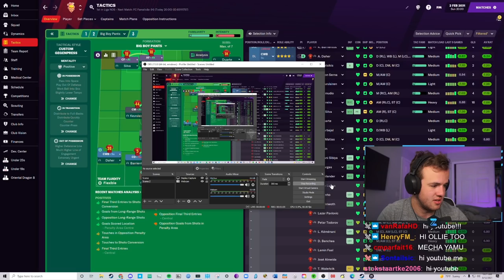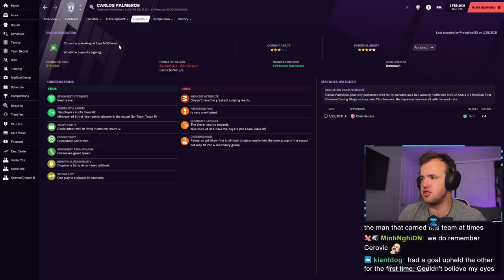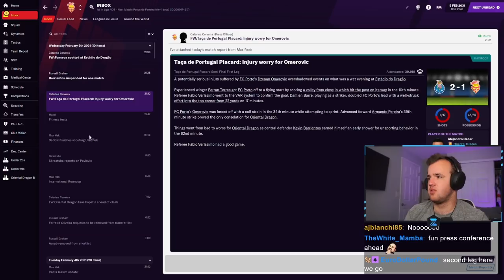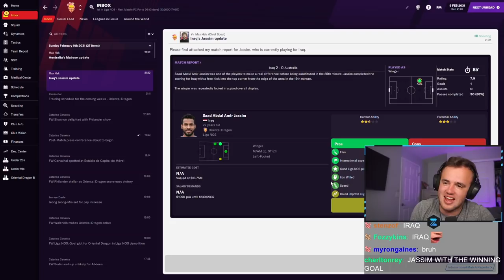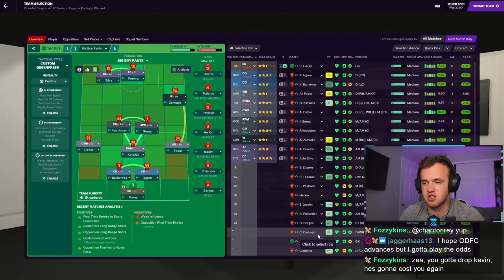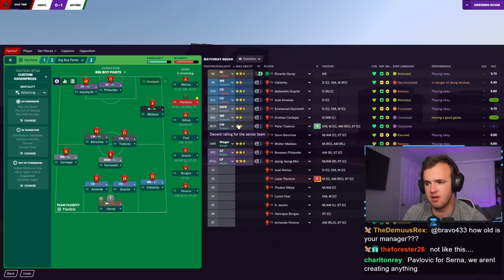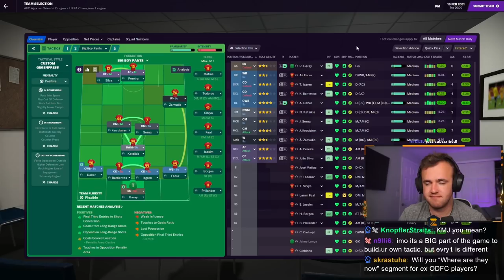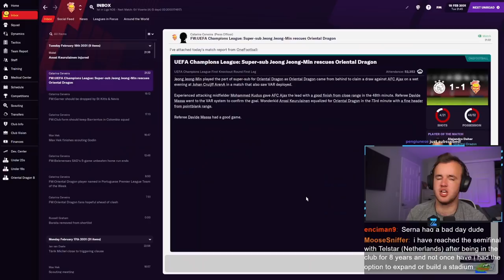Nerve Shredder at Ajax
Streamed Thursday, August 12th, 2021 -- We start to run into some tough challenges in the league while trying to focus upon our second-ever appearance in the Champions League knockouts on FM21. Ajax is our opponent, which on the European coefficient on Football Manager is a very important match up to try and get Portugal to the top six of European leagues again.

Love u,
FM Senpai